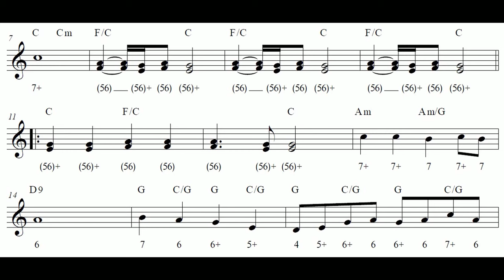Joue 10 chansons des Beatles à l'harmonica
Clique sur ce lien pour voir si le Recueil de 10 chansons des Beatles à l'harmonica est toujours disponible :